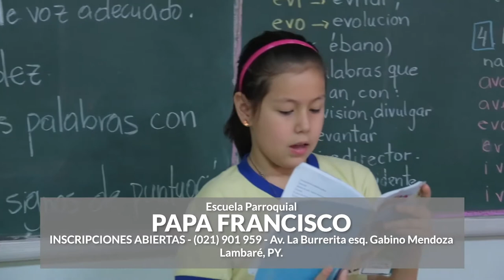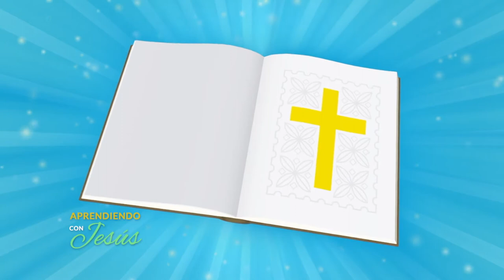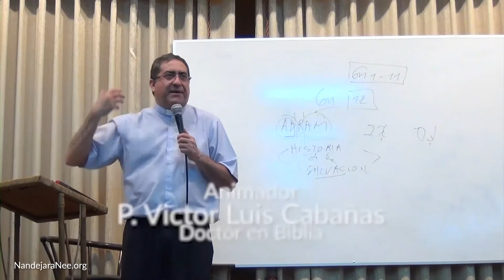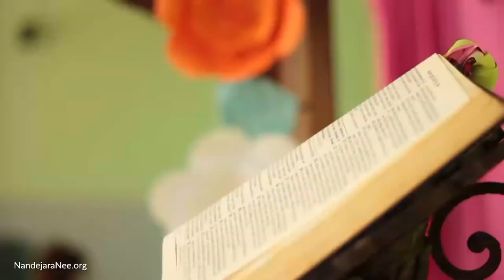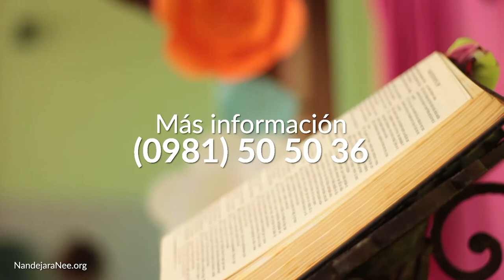Aprendiendo con Jesús Programa 021